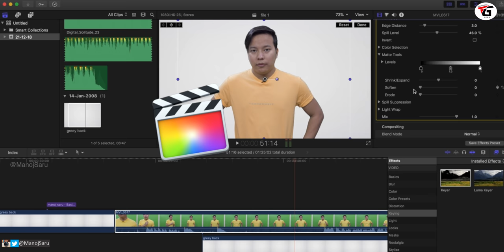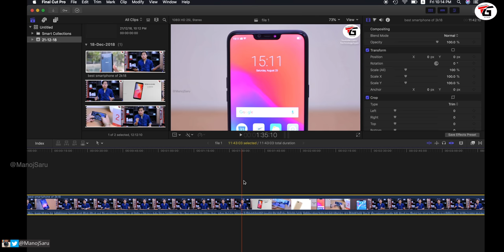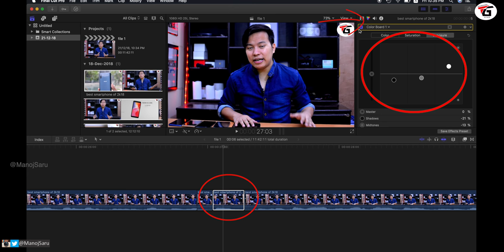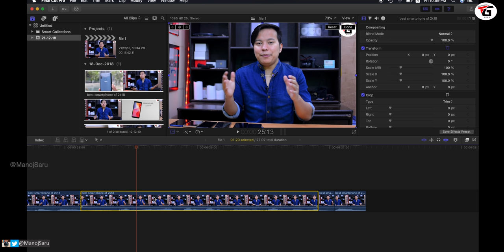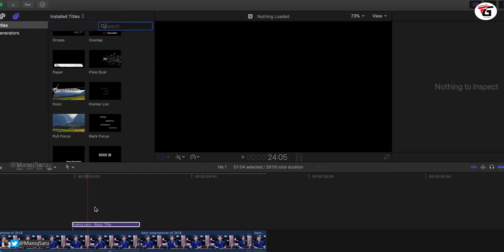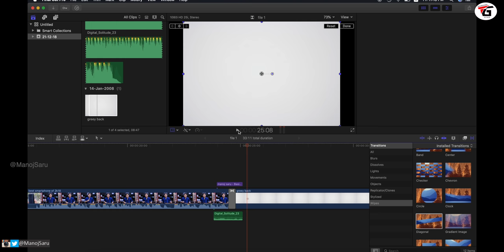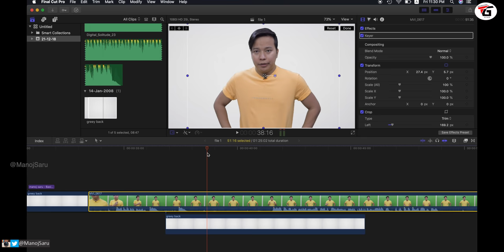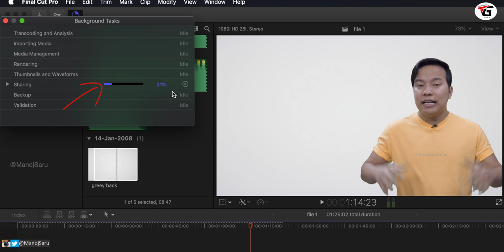Learn Final Cut Pro Video Editing Full Tutorial For Beginners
Learn Professional Video Editing with Final Cut pro X Full Tutorial For Beginners in hindi & urdu, In this video I have taught you how to edit videos like professional in apple video editing software final cut pro this software is basically paid software and runs on mac os ( imac & macbook pro ) laptop this is a beginner guide and full tutorial in hindi & urdu language.

Video edit krna kaise sikhe ? kya aap bhi video edit krna sikhna chahte hai lekin aapko nahi pata ki video kaise edit hoti hai well aap sabhi logo ne final cut pro X video software ka naam to suna hi hoga ye ek bahot hi popular video editing software hai aur jyada professional is software ka istemal krte hai video editing ke to is video me mene aapko is tutorial ka full gudie diya hua hai mtlb agar aapko video editing bilkul bhi nahi to bhi aap sikh jayenge video edit ktna jo janne ke liye video pura dekhe
Final cut pro x video tutorial in hindi & urdu

1.Understanding final cut pro UI & tools explained.
2.How cut or trim video part in final cut pro.
3. zoom in & zoom out time video in FCP.
4. Color correction in fcp like change contrast , exposer etc.
5. how to crop video & use of transform in final cut pro software
6. separate audio from video in final cut pro or split audio and increase decrease the volume of video & add background music in final cut pro , how to remove background noise in fcp
7. add text & color changes in final cut pro shortcut keys
8. how to copy & paste effect in video final cut pro tutorial
9. remove background in final cut pro hindi tutorial.
10. add transition & effect in final cut pro.
11. learn how to add animation in final cut pro.
12. zoom in & zoom out in video fcp tutorial.
13. export video to mp4 in final cut pro hindi easy guide.

Manoj Saru